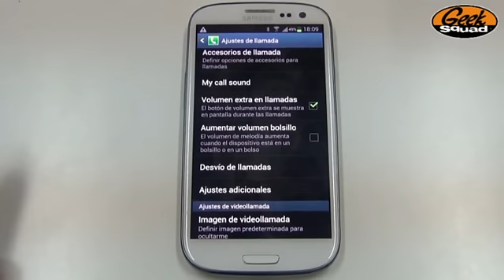Tip: Cómo poner la llamada en espera en Samsung Galaxy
Si quieres recibir otras llamadas mientras estás hablando por teléfono debes activar la llamada en espera de tu Samsung Galaxy. El Agente Geek Squad nos explica cómo hacerlo.

Si quieres hablar con nuestros Agentes Geek Squad, te esperamos cada miércoles a las 13h en LaHoraDelExperto.